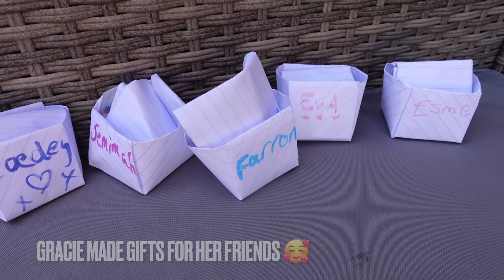WEEKEND WITH US, SUMMER FUN EDITION! Pool Party Single Mum Weekend Vlog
WEEKEND WITH US, SUMMER FUN EDITION! Pool Party Single Mum Weekend Vlog. Evie goes for a long overdue cat groom. we prepare for a sleepover pool party and other usual weekend dramas.

Thank you for checking out my little corner in the YouTube world! I am a single mum to 2 children. My channel is all things mummy-related and mostly consists of 'day in the life' vlog-style videos as a single mum. We also vlog holidays, days out, single mum routines, cleaning videos, and shopping hauls (UK). Please keep in touch through our other social media, links are at the bottom of the description.

. SOCIAL MEDIA .